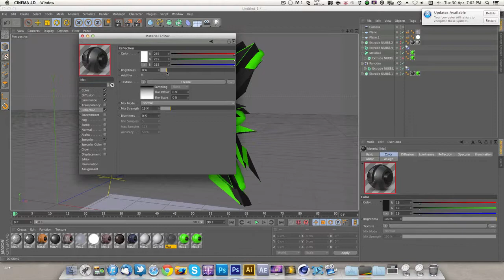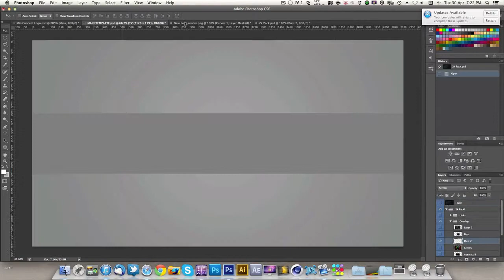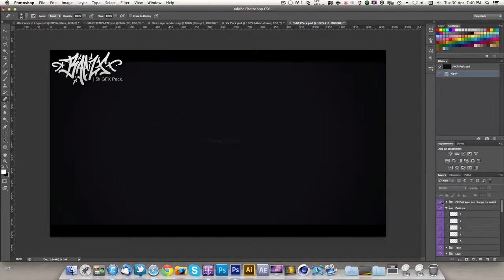Personal Background + New Logo | MiniConcept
just a personal background and my NEW LOGO!